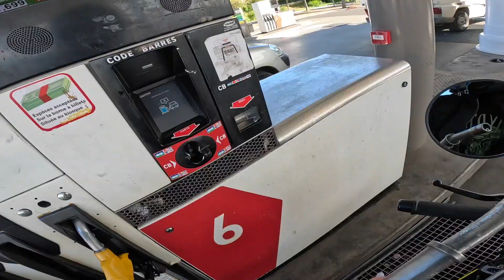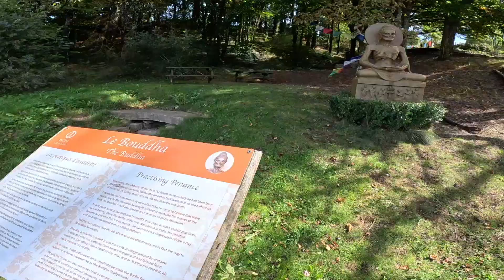Du Népal au Yosemite dans l'Hérault à Moto 🏍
Je vous embarque dans ce MotoTrip avec Dany.
N'hésitez pas à me dire si vous êtes déjà passé par ces coins. En tout cas j'y retournerai ça c'est sur ! 😊